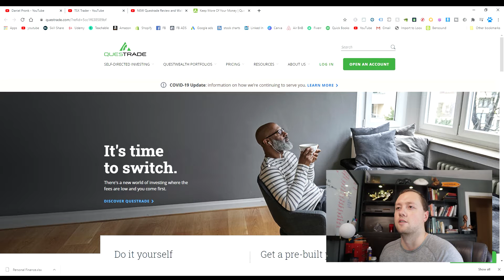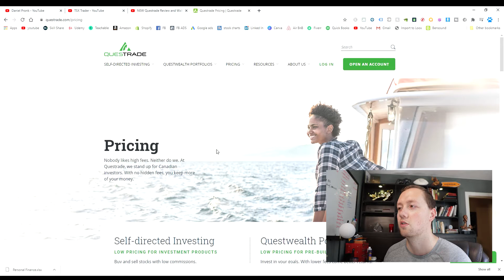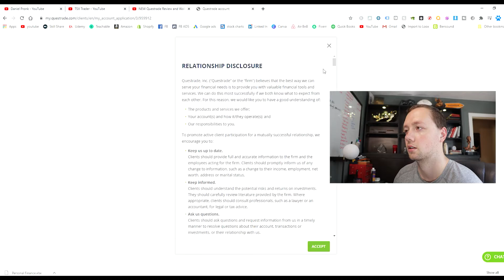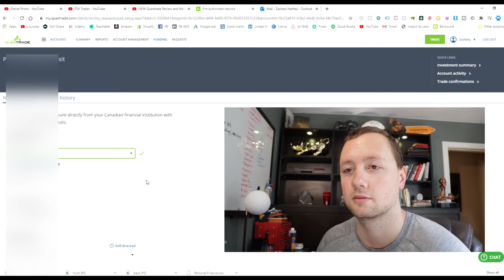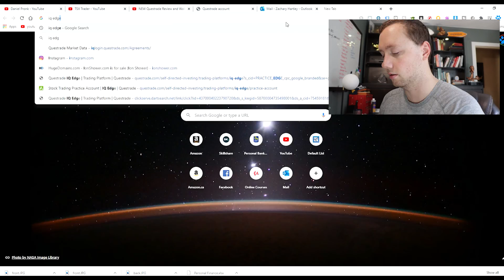Questrade Day trading Tutorial Setup Walk through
I am opening a new investment and day trading  account with Questrade so I wanted to walk you through what my experience was like and why I decided to go with Questrade.

In order to set up an account you will need to fill out a large amount of personal information as well as your Social Insurance Number and some money to fund your account.  After that it could take a few days to get verified and start trading.

FREE STOCK MARKET COURSE- sign up for Skillshare and get 2 weeks free access to the entire platform! Including my course!